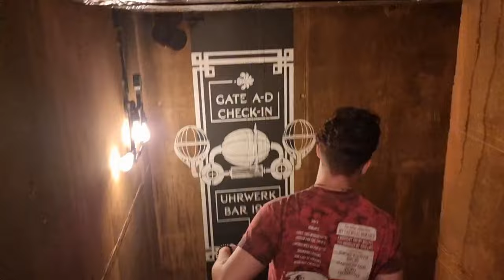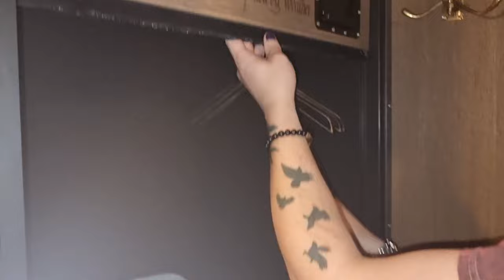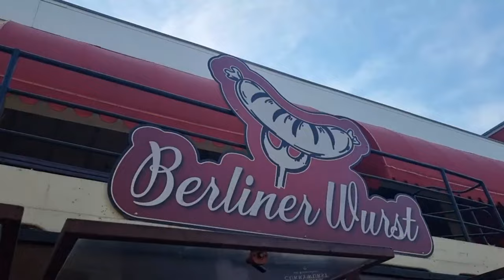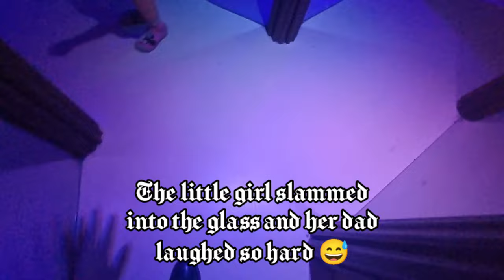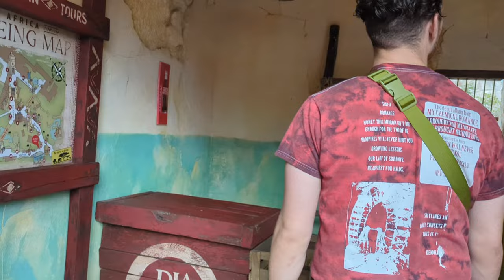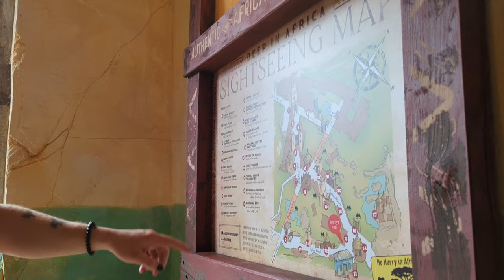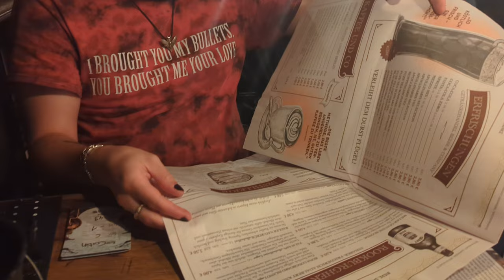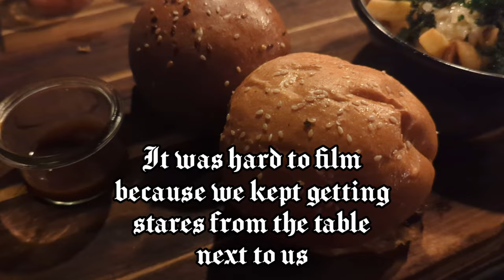Phantasialand | The most Themed park in the World (2023)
We explored Germany's Phantasialand. Located in Brühl, Germany. With many different hotels in the park. We stayed in the Hotel Charles Lindbergh, it was an amazing experience!

JJJreact

Also quick side note: I am trying to do stuff I am passionate about for this channel, at the moment I am thinking of just doing cooking stuff. (Until I can fully do my Disney, travel and Japan videos.)

If you have any suggestions on food you'd like me to try and/or make, please feel free to comment them down below, I also live in Europe at the moment so if you have any places youd like me to go please let me now

☼Weight loss Journey: Come with me and keep up-to-date on my weight loss journey where I try and lose 70lbs!!!

Instagram: @haylliquin (Where I post Updates, Food Reviews on IGTV, and am trying to start some Photography and modeling! !!!PLUS!!! MY WEIGHT LOSS JOURNEY)
Twitter: WIP (Need more subs)
MY PODCAST: Currently not up right now do to work related reasons, I will post when it is later!
   Available On:
     -Anchor: anchor.fm/haylli-stanley

☼About Me (FAQs):
Age: 22
GPU: GeForce GTX 1650 Ti
CPU: Intel(R) Core(TM) i5-10300H CPU @ 2.50GHz
Memory: 8 GB RAM (7.84 GB RAM usable)
Current resolution: 1920 x 1080, 60Hz
Main Camera: Google Pixel 7 Pro
Vlog Camera: Google Pixel 7 Pro
Editing Software: KineMaster
Am I in school: Nope

I do not own any of the rights to music used in my videos it is all royalty / copyright free (Some background store music may leak threw, and I try to limit that)

☼Song in my intro and outro: I am not sure yet, however I am trying to find out

☼Sub Count: 58
   Goal for 2023: 100